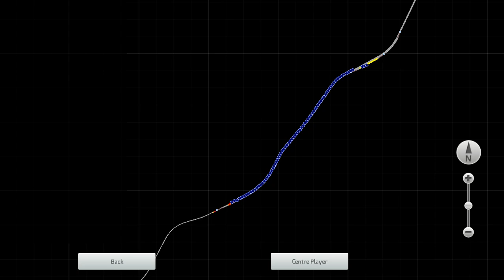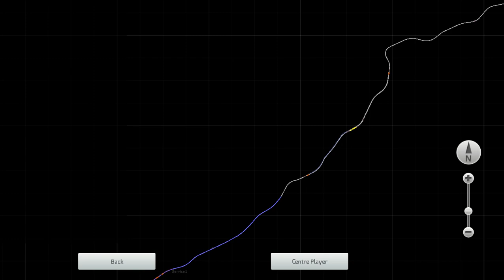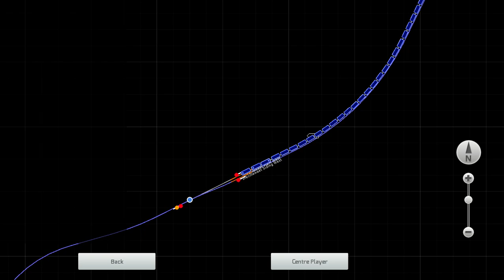Train Simulator 2019 - Canadian National SD40-2W cab ride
Today's TS video is a short run on the Canadian Mountain Passes route. I think it's the only Canadian route I have in my collection.

This is just a short run with three SD40-2W locomotives, going from Albert Canyon to Illecillewaet. If anyone knows how to pronounce that 2nd place name, please let me know. As I am not Canadian, I have no idea how to pronounce it. Along the way, we see a few Canadian Pacific ES44AC locomotives.

I feel I should explain what an SD40-2W is. They are - essentially - a Canadian version of the classic EMD SD40-2, built for the Canadian National Railway by General Motors Diesel of London, Ontario. Construction of these engines ran from May 1975 to December 1980, with 123 of these locomotives being built. The most obvious difference between this and the traditional SD40-2 is that the SD40-2W has a wide-nose or 'comfort' cab. I'm not exactly sure what the benefits of this cab are, so - if you are more knowledgeable on the SD40-2W - please let me know.